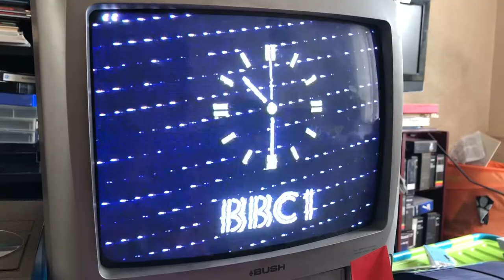Omnibus credits+slide+BBC1 sun menu+ clock with news announcement Sun/28/2/82 BBC1 💚🌈🌈🌈